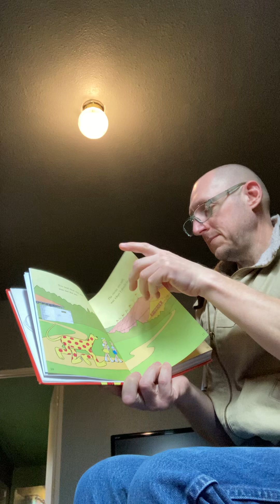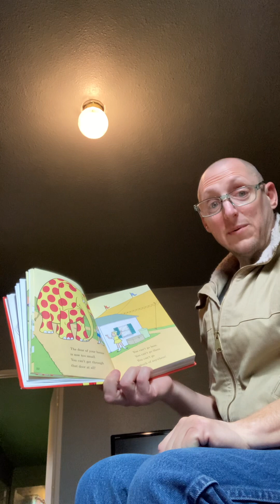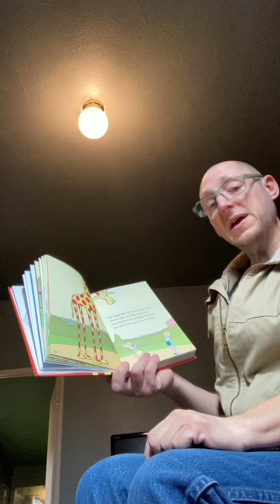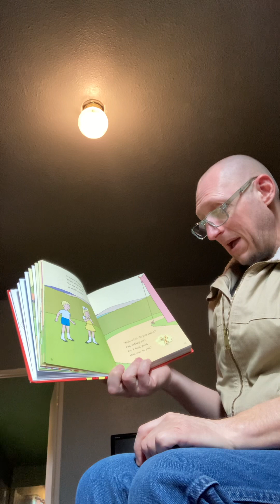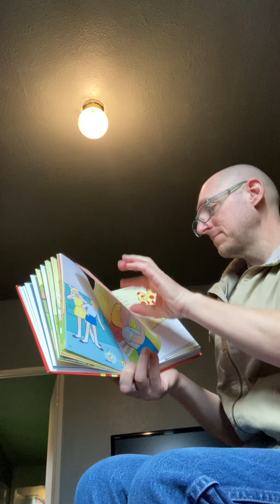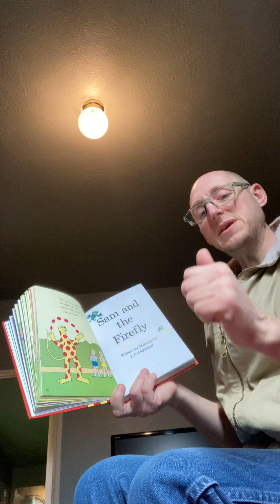I Want To Be Somebody New! The Sequel to Put Me In The Zoo by Robert Lopshire